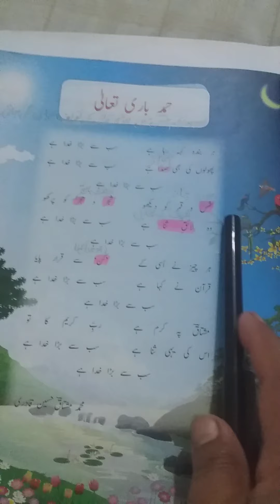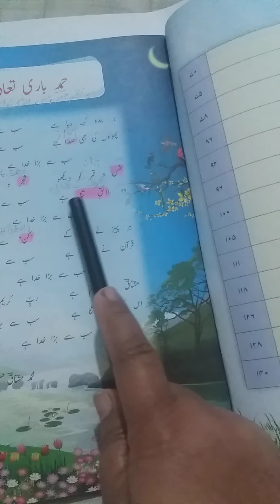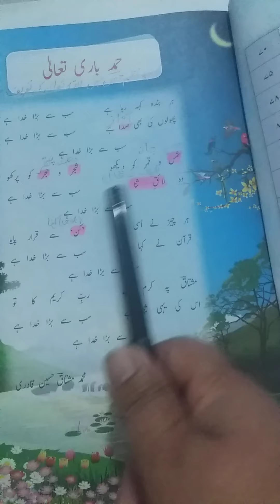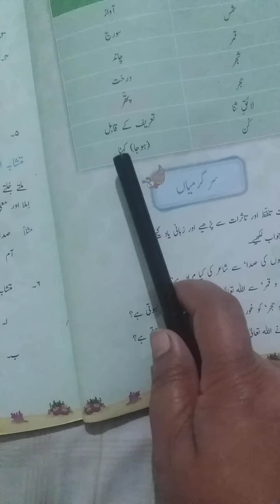Class Five lecture #21 subject Urdu A